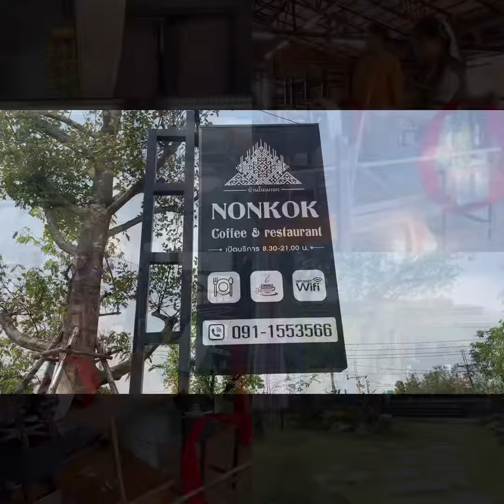ชุมชนคุณธรรมฯ บ้านโนนกอก ตำบลหนองนาคำ อำเภอเมืองอุดรธานี จังหวัดอุดรธานี